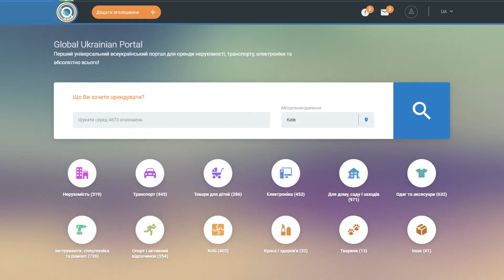Commercial for GUP.UA - Hoover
Credits:

Production - Brave Film
Director - Dmitriy Golumbevskyy
DOP - Mykola Yefymenko
EX Produced - Anton Reznichenko
Production designer - Mak Sim
Editor - Ihor Kosenko
Gaffer - Andrii Barsukov
1AD - Irakli Kurdiani
2AD - Alexey Gaiduchik
Production manager - Aleksandr Popudrenko
Makeup&hair - Svetlana Drozdova
Makeup assist - Evgeniya Polevaya
Color - Olya Korzhinskaya
Style- Dasha Lagenberg
Animation - Vadim Kodubovsky
Casting - Raketa Casting

Be Brave with us!